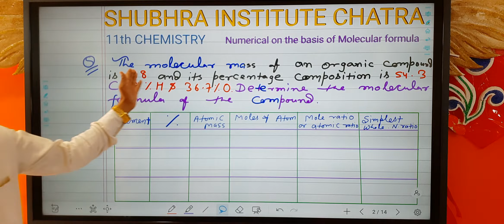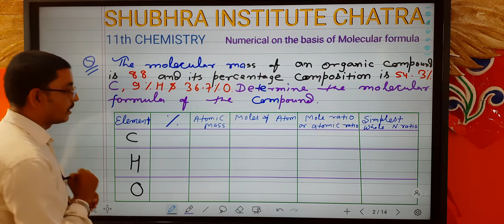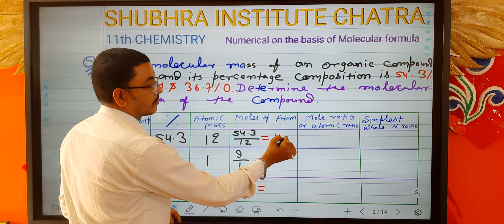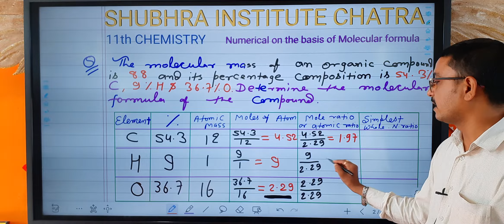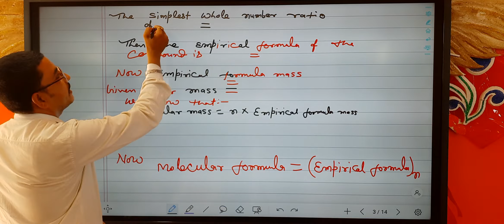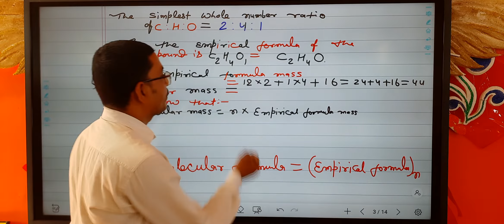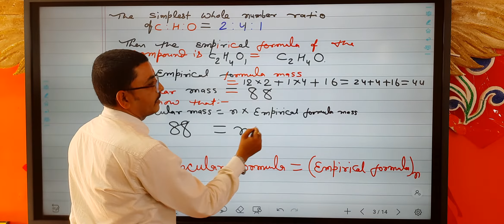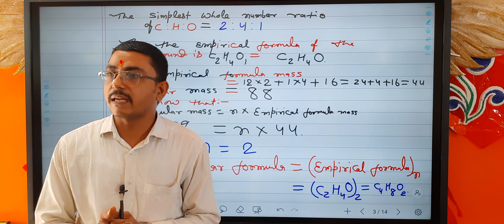The M/M of an org/com is 98 and its % com is 54.3 %C, 9%H & 36.7 %O. Determine the molecular formula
11th Chemistry.
                                    The molecular mass of an organic compound is 98 and its % composition is 54.3 %C, 9%H and 36.7 % O. Determine the molecular formula of the compound.